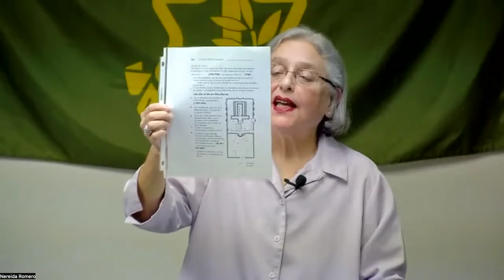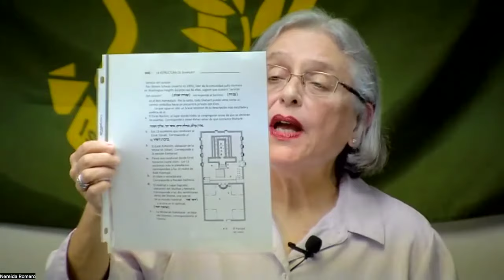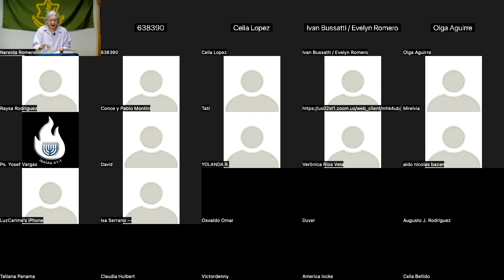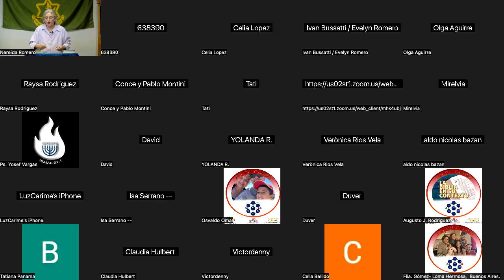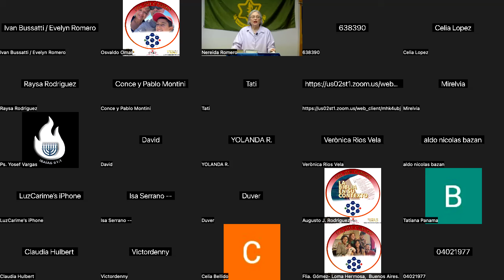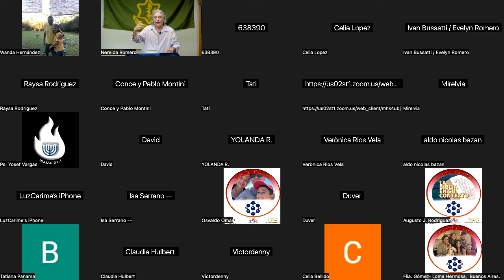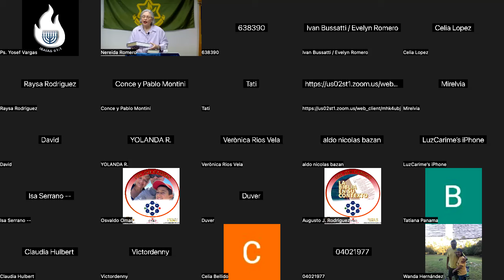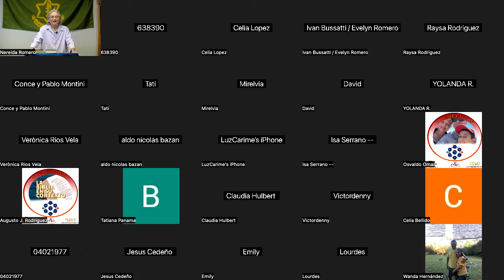La Biblia en su contexto cultural: Vayikra 2024 YNT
Shalom. La Dra. Nereida Romero comparte el estudio "Vayikra - Y Él Llamó" en el contexto del Eden, Adam, la Muerte, las ofrendas (Korbanot) y el acercarnos a HaShem de corazón, haciendo servicio del corazón.